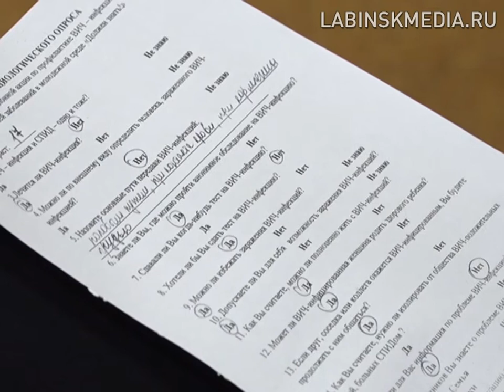Стоп ВИЧ.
Стоп ВИЧ. Под таким названием прошла профилактическая акция в Лабинском районе.